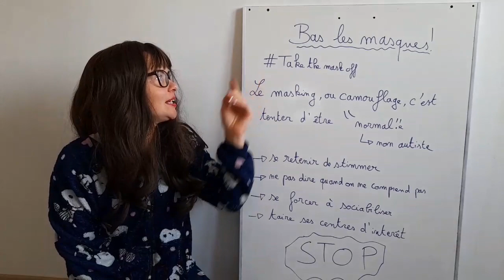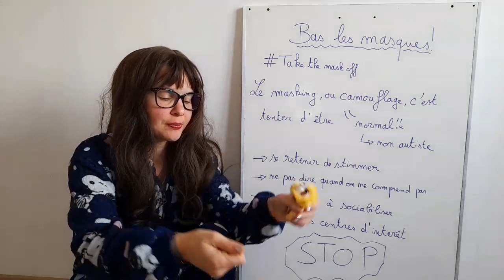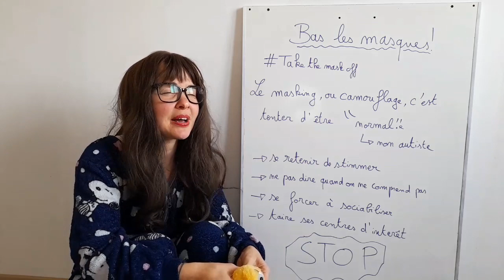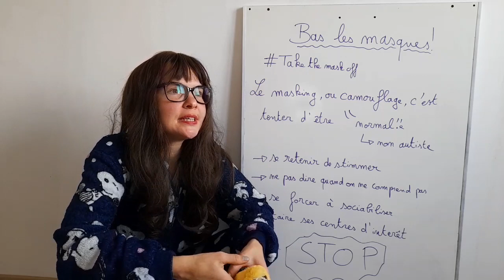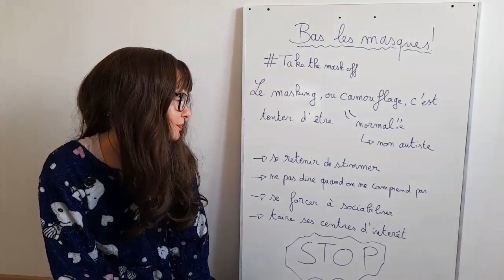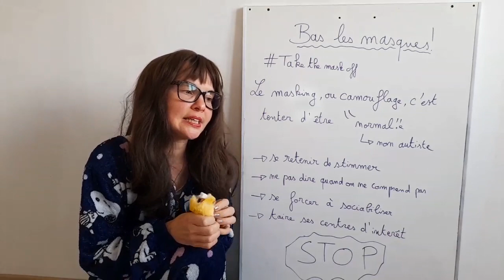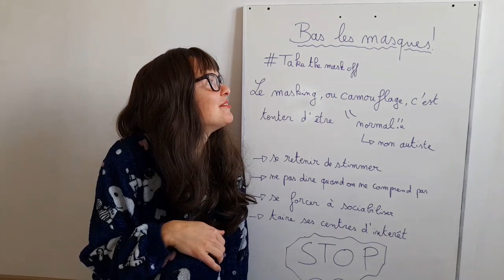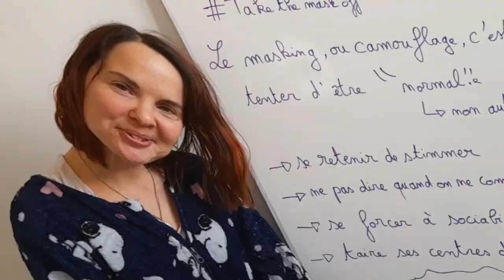POURQUOI LES AUTISTES DOIVENT FAIRE SEMBLANT ?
Pourquoi cacher son autisme était une nécessité ? Pourquoi est-ce si épuisant ? Et pourquoi,  surtout, faut-il arrêter ?